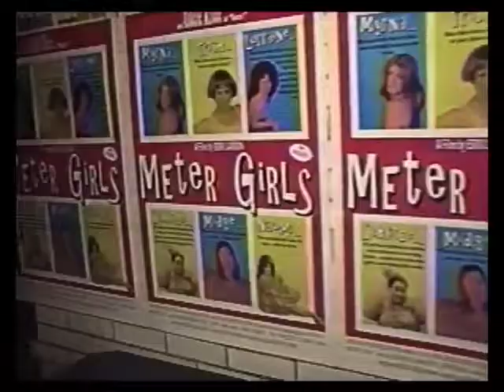Meter Girls Get Wild on TV!!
Local Chicago television program pays a visit to a July 1999 screening of low-budget cult movie METER GIRLS and profiles director Erik Larson and his cast of merry misfits. Snippets from Super-8 underground films METER GIRLS and LOST, plus interviews with actors Uncle Alice, Linda Larson, Christine Bouchard, Carrie D'Waay, Gabby Sanalitro, and filmmaker Erik Larson.